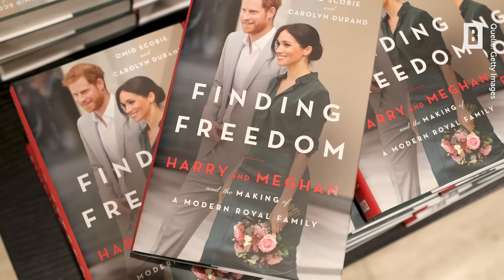PALASTGEFLÜSTER: Manifest der Zerstörung – ein Enthüllungsbuch erschüttert die Windsors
Erneut aufregende Zeiten für die britischen Royals Charles, Camilla, William, Kate & Harry. Am 28. November veröffentlicht Omid Scobie sein neues Werk "Endgame" bei Harper Collins. Das Buch erschüttert nicht nur die Welt, sondern auch die Palastmauern. Der Journalist berichtet von Gesprächen mit Insidern, die zerrüttete Vater-Sohn-Beziehungen, schmutzige Geschäfte mit der britischen Presse und die Zukunftspläne von Prinz Harry und Herzogin Meghan enthüllen. Es geht aber auch um den Tod von Queen Elizabeth II., den tiefen Fall von Prinz Andrew und den Missbrauch von Macht.
Achtung: Diese Folge wurde VOR der Veröffentlichung des Buchs in den Niederlanden und der nachfolgenden Debatte aufgezeichnet.

PALASTGEFLÜSTER – der Royal Talk, alle 14 Tage auf BUNTE.de, Youtube und als Podcast bei Spotify.

Impressum:
Burda Forward
St.-Martin-Straße 66
81541 München